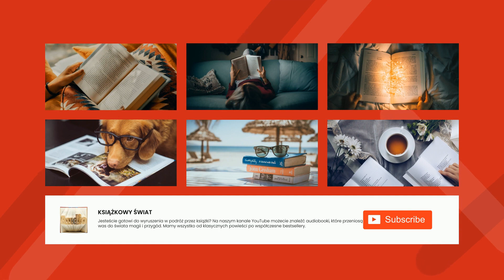List otwarty kobiety polskiej - Tadeusz Boy-Żeleński | Audiobook Całość!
"List otwarty kobiety polskiej" to manifest polityczny autorstwa Tadeusza Boya-Żeleńskiego, opublikowany w 1925 roku. List ten składał się z dwóch części: pierwsza odnosiła się do sytuacji kobiet w Polsce, a druga do wyborów parlamentarnych.

Boy-Żeleński podkreślał, że kobiety powinny mieć takie same prawa jak mężczyźni, szczególnie jeśli chodzi o prawo do głosowania i uczestnictwa w życiu publicznym. Apelował również o zniesienie dyskryminacji kobiet, szczególnie w dziedzinach, takich jak edukacja i zatrudnienie. Przestrzegał również przed korzystaniem z faszystowskich i nacjonalistycznych ideologii jako środka do rozwiązania problemów społecznych.

Na koniec, apelował do kobiet, aby wzięły udział w wyborach parlamentarnych i wzięły odpowiedzialność za swoje losy. Przypominał również, że kobiety mają siłę, aby zmieniać rzeczywistość i powinny wykorzystać ją, aby zapewnić sobie lepszą przyszłość.

Tadeusz Boy-Żeleński (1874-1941) był jednym z najwybitniejszych polskich pisarzy i publicystów XX wieku. Był autorem powieści, artykułów prasowych, esejów, recenzji, tekstów poetyckich i dramatów. Jego prace skupiały się na tematach społecznych i politycznych, zwłaszcza związanych z nacjonalizmem, patriotyzmem i kulturą polską. Był także zaangażowany w politykę i publicystykę, zwłaszcza konserwatywnych poglądów. Jego prace były wysoce wpływowe w okresie międzywojennym i posłużyły za wzór wielu polskich intelektualistów. Był uważany za jednego z najwybitniejszych polskich myślicieli, a jego prace wywarły wpływ nie tylko na polską społeczność, ale także na wiele innych narodowości.